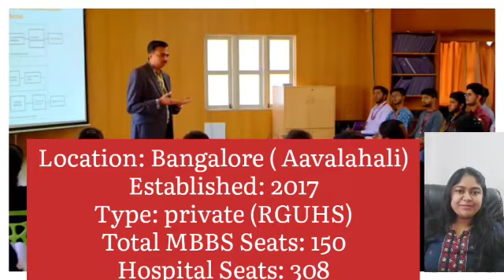Direct admission in East point medical College Bangalore, mbbs2022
direct admission in MBBS, management quota in MBBS 2022